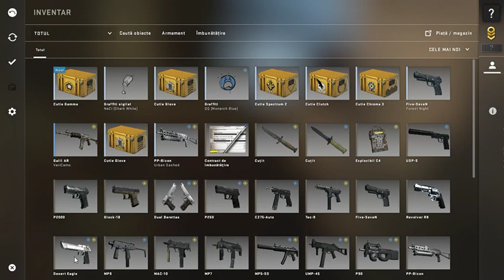Counter Strike Global Offensive #6